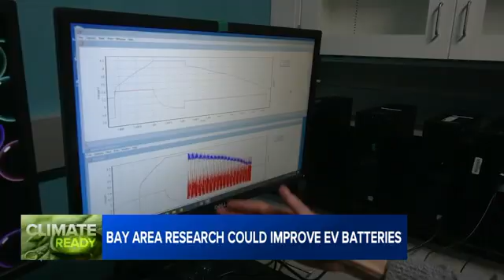Bay Area researchers discover longer battery life in EVs, meaning more miles for drivers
We have a look under the hood at a study that's generated a lot of buzz for people considering an electric vehicle. Bay Area researchers recently estimated that electric vehicle batteries last far longer than first believed.